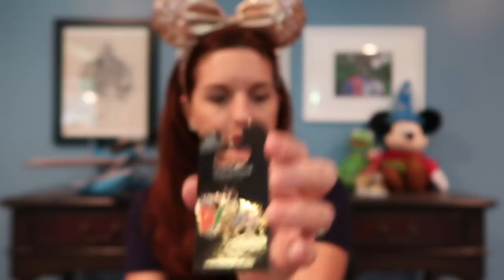Disney World Haul!! *Giveaway Has Ended*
*Giveaway Has Ended* Today I'm showing you guys everything I bought on my recent trip to Walt Disney World! I'm so excited to be finally doing this, and can't wait to see who wins!

Make sure you check out The Wayts World and you can find Missy's amazing tshirt shop

1. Eligibility: The _____Toy Story Land 2K_______ Giveaway (the “Giveaway”) is open only to legal residents of the United States (excluding its territories and possessions) and Washington D.C. who are at least 13 years of age at time of entry (“Entrant"(s)). Void in Puerto Rico, the Virgin Islands and where prohibited.

2. Prize: The Giveaway allows Entrants to enter random drawings, as described below, on the ____________Jen Lefforge___ YouTube Channel (the “Channel”) for a chance at _____Toy Story Land Gift Package_________ (“Prize”). The average retail value (“ARV”) of the Prize is $____100___. The total ARV of all Prizes is $_100_____. THE ODDS OF WINNING THE PRIZE DEPENDS ON THE TOTAL NUMBER OF ELIGIBLE ENTRIES RECEIVED.

3. Giveaway Period: The Giveaway shall begin at 12:01 a.m. Eastern Time ("ET") on ___July 24_____, 2018 and shall end at 11:59 p.m. ET on ____August 5____, 2018 ("Giveaway Period").
4. How to Enter: To enter the Giveaway you must (a) subscribe to the Channel, (b) “like” the video _____Disney Haul and 2K Subscriber Giveaway___________ (“Video) and  (c) place a comment (“Comment”) on the Video (together the “Entry”). ONLY ONE ENTRY IS PERMITTED PER PERSON.

5. Winning:  The winner of the Giveaway (“Winner”) shall be chosen by the Sponsor based on Sponsor’s personal affinity for the Comment. The Winner shall be chosen within ___5__ days of the end of the Giveaway Period.

6. Prize Claim: The Winner will be notified within _5__ days of the drawing via ____announcement_____. The Winner may be required to execute an Affidavit of Eligibility, a Liability Release, and (where legal) a Publicity Release (collectively, “Prize Claim Documents”) within _5____ of notification, or as directed by the Sponsor. The failure to respond timely, to the notifications and the failure to provide the Prize Claim Documents will result in forfeiture of the Prize and, in such case, the Sponsor may declare an alternate winner, based on another random drawing. If a Prize goes unclaimed or is forfeited by the Winner, the Prize may not be re-awarded, in Sponsor’ sole discretion. The Winner may be required to provide Sponsor with a valid social security number before the Prize will be awarded for tax reporting purposes.  An IRS Form 1099 may be issued in the name of the Winner, for the actual value of the Prize received. Other restrictions may apply.

6. Rights of Sponsor: Sponsor, shall have the right, at its sole and absolute discretion to refuse any Entry whatsoever made by Entrants which it finds to be in violation of these Official Rules or which it finds in its sole discretion to be otherwise objectionable for any reason.
7. YouTube Policies